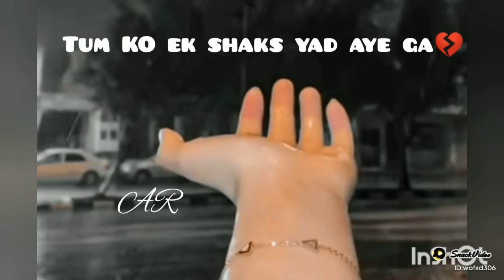Sad status for watsapp💔heart broken#sad#status#watsapp